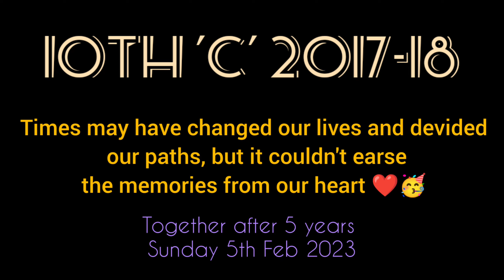10th 'C' Get TO Gather || 2017-18 Batch || BYH